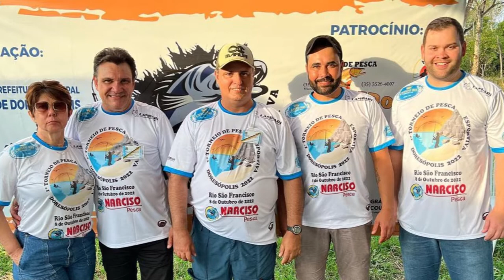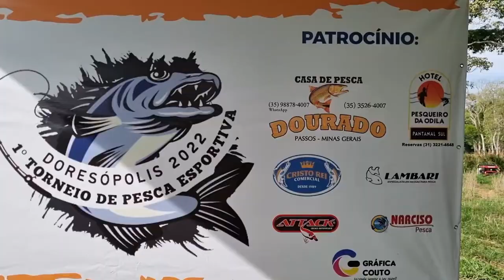DORESÓPOLIS REALIZA 1º TORNEIO DE PESCA ESPORTIVA DA CIDADE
| REGIÃO |